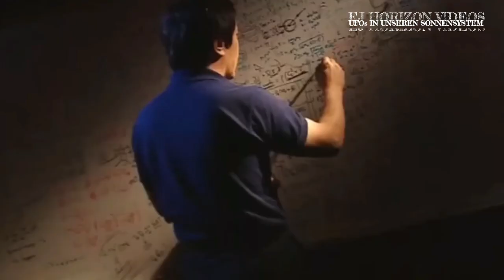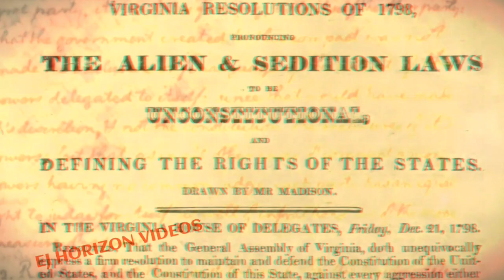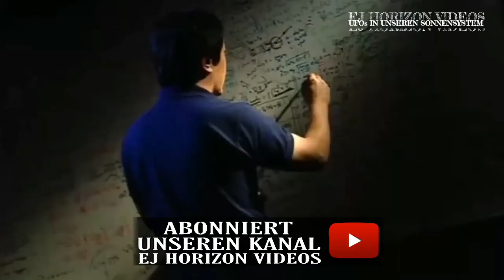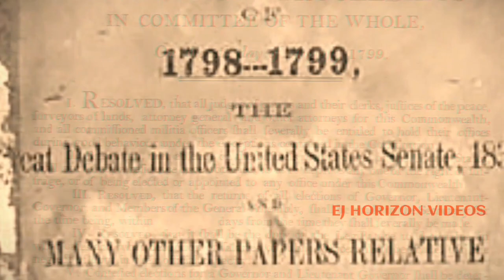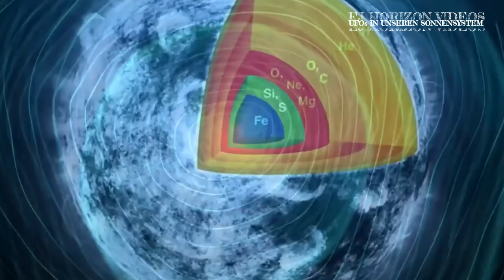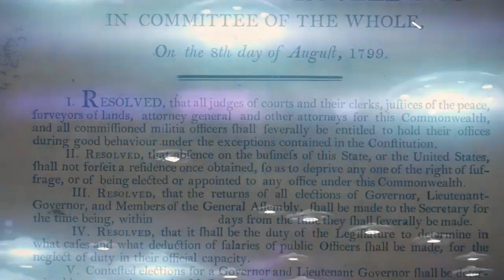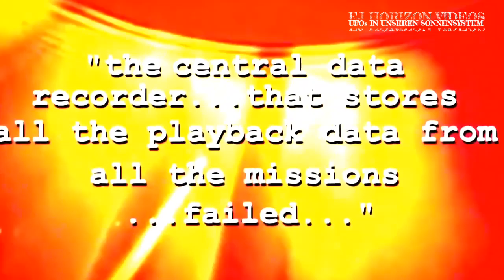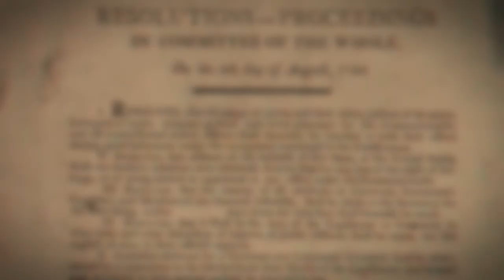Die Fremden: UFOs in unserem Sonnensystem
.Vielleicht wandeln sie noch immer auf der Erde als lebender Beweis für die Existenz einer uralten außerirdischen Rasse.
 nach angaben der wissenschaftler des schweizerischen genealogiezentrums aijinia. lautet die antwort ja.
Langjährige Untersuchungen haben gezeigt, dass bis zu 70 Prozent der britischen Männer und die Hälfte in ganz Westeuropa.
 sind mit dem ägyptischen Pharao Tut-anchamun verwandt.
 Das bedeutet, dass 50 % der Männer in Westeuropa einen gemeinsamen Vorfahren haben könnten.
Der mutmaßliche Nachfahre von Menschen und Außerirdischen,  ist der Sonnenpharao Echnaton.

NASA-Bilder zeigen seltsame Objekte, bei denen es sich um UFOs in Planetengröße handeln könnte, die unter die Oberfläche der Sonne eintauchen und wieder auftauchen.
 Eine Reihe von Wissenschaftlern glaubt, dass Außerirdische die Sonne als Treibstoff für ihre UFOs nutzen.
 aber neue Bilder des Sonnenobservatoriums der NASA "Socho".
könnte der Schlüssel zur Beantwortung der großen Frage nach UFOs sein.
 Dieses riesiges Loch, das an der Oberfläche der Sonne entsteht.
 Manche glauben, dass genau dort, das riesige UFO im Inneren der Sonne verschwindet.
 Sie glauben, dass es sich bei dem Loch um ein interstellares Portal handelt, in das UFOs eindringen, um dann in einem ähnlichen Portal auf einem anderen Stern der Galaxie wieder aufzutauchen.
 So überwinden sie riesige interstellare Entfernungen in einem Wimpernschlag.